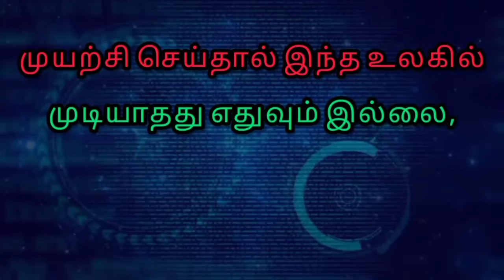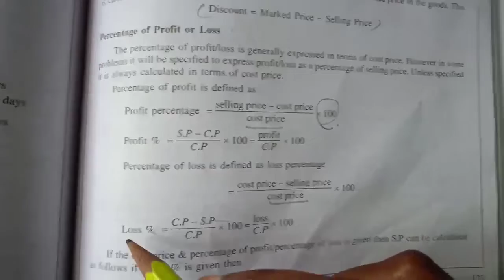Profit and loss in Tamil | Part-2 | Tnpsc